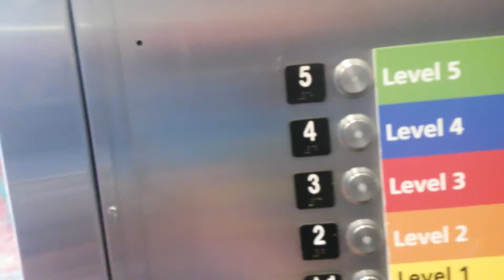Happy Easter everyone! Elevator at the International Parking Garage in Atlanta, Georgia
We are going to Jamaica!